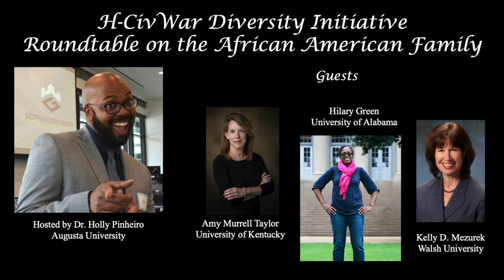RT on African American Families in the Civil War Era-Coping with Rejection of Enlistment or Pension